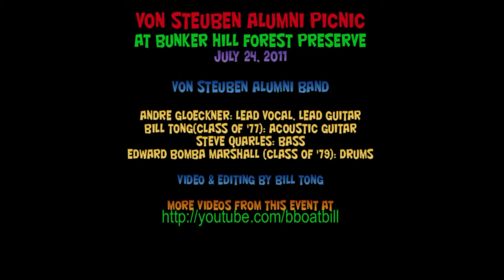Runaway (7-24-2011)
Recorded at the Von Steuben Alumni Thank You Picnic, July 24, 2011, at Bunker Hill Woods, Chicago IL.  Andre Glockner (lead vocal, guitar), Bill Tong (vocal, guitar), Steve Quarles (bass), Ed Bomba Marshall (drums)